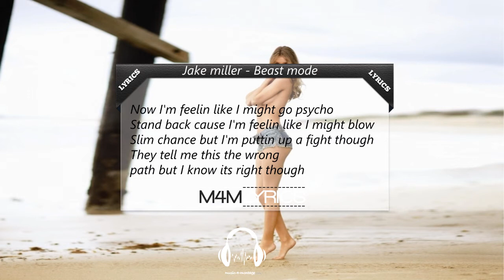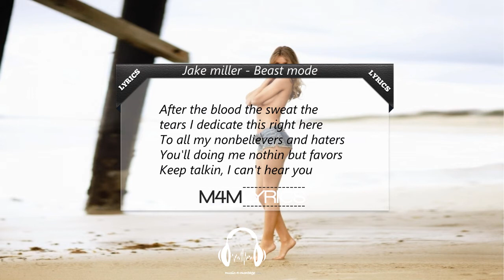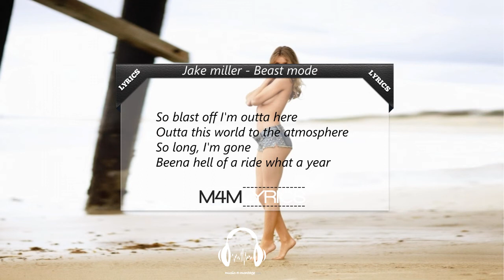Jake Miller - Beast Mode| Lyrics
Thankyou!